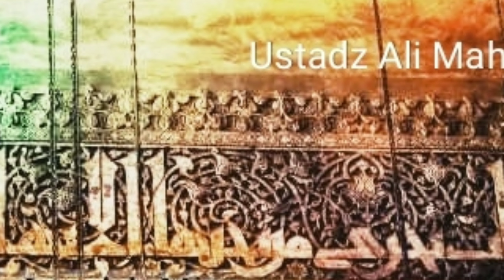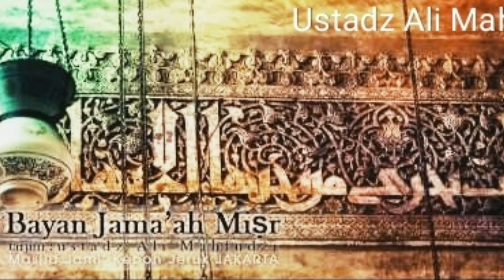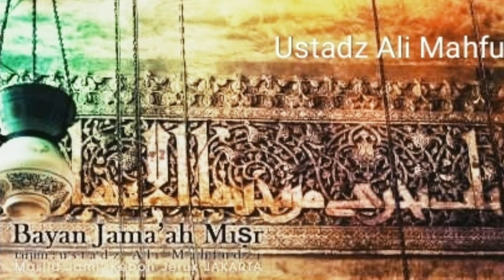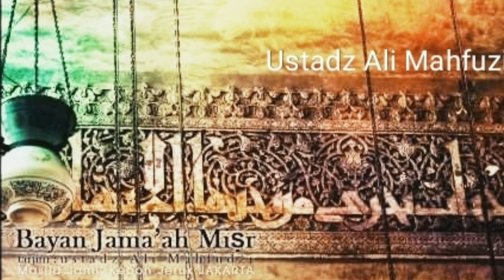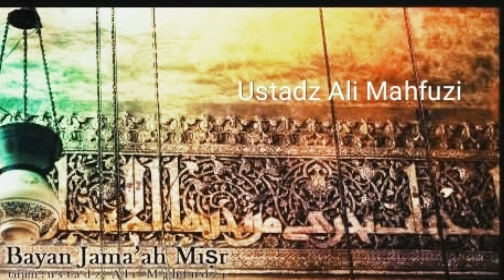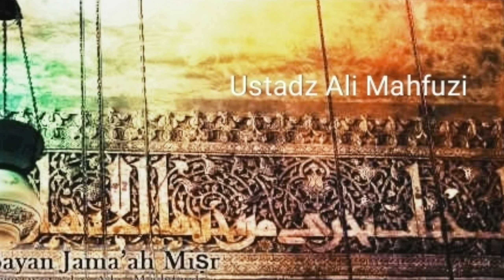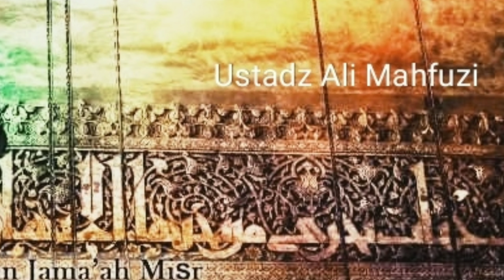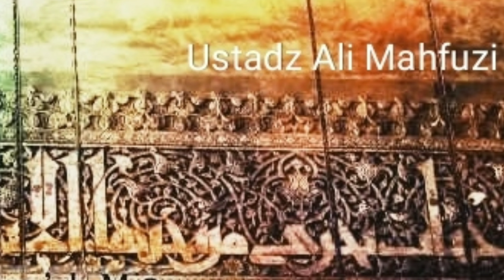Bayan ustadz magrib Ali mahfauzi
Bayan magrib ustad Ali mahfauzi